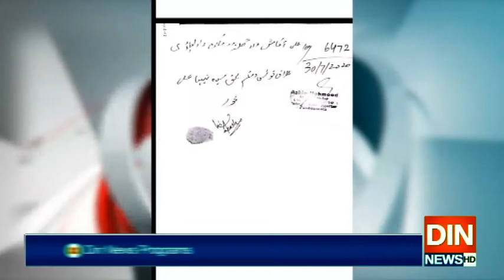لڑکیوں کی آپسی شادی کا معاملہ